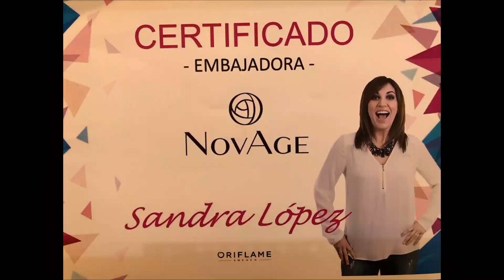Novage Men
Tratamiento avanzado para la piel del hombre